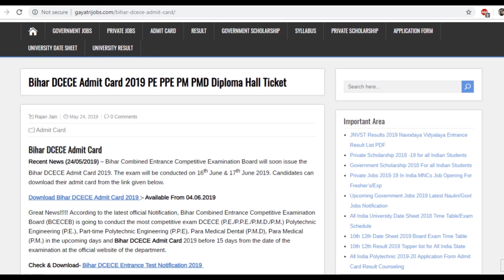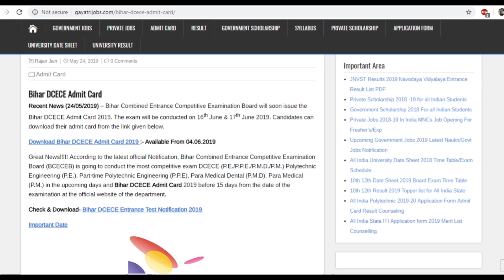Bihar DCECE Admit Admit Card 2019 Download for Polytechnic PE PPE PM PMD Diploma Exam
Bihar Combined Entrance Competitive Examination Board will issue the Bihar DCECE Admit Card 2019 on 04th June 2019. The exam will be conducted on 16th June & 17th June 2019. Download DCECE (P.E./P.P.E./P.M.D./P.M.) Polytechnic Engineering (P.E.), Part-time Polytechnic Engineering (P.P.E), Para Medical Dental (P.M.D), Para Medical (P.M.) Admit Card @